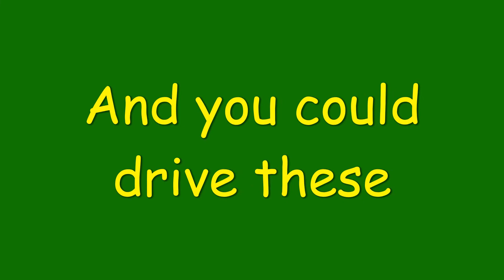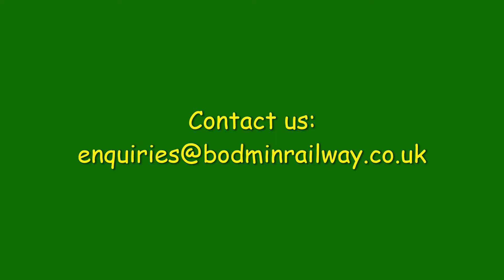B&WR Advert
This is a shorted version of my original video